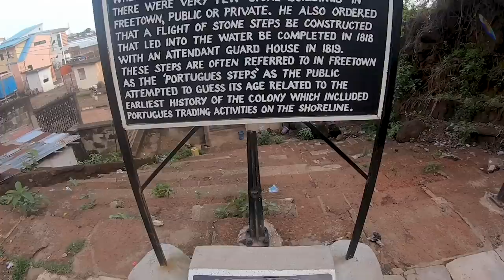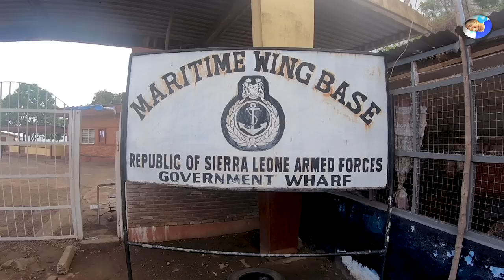Welcome To GOVERNMENT WHARF|MARITIME BASE WING 🇸🇱 Vlog 2022 - Explore With Triple-A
Welcome To GOVERNMENT WHARF|MARITIME BASE WING - June 2022.